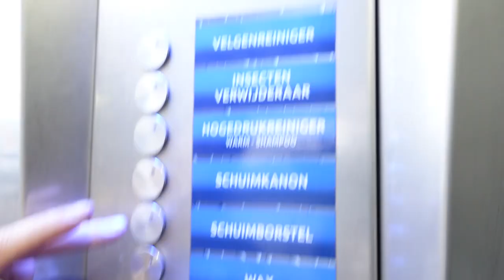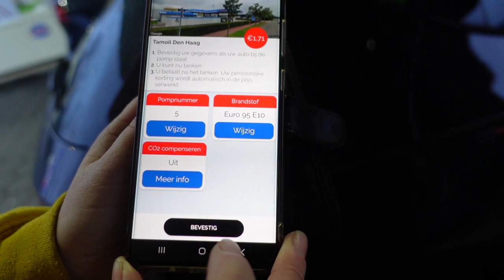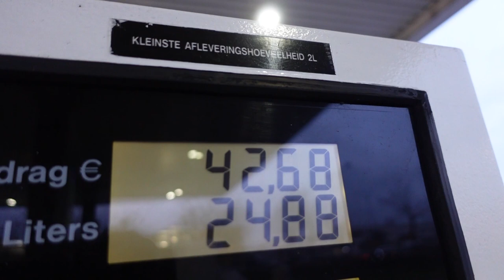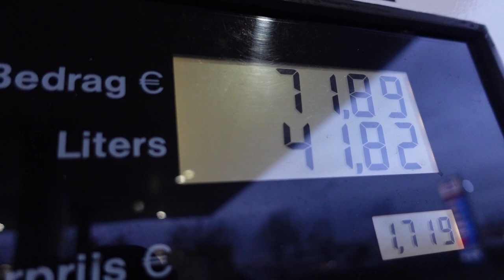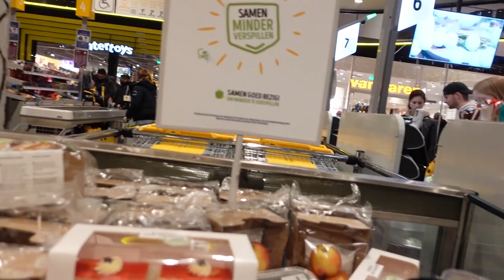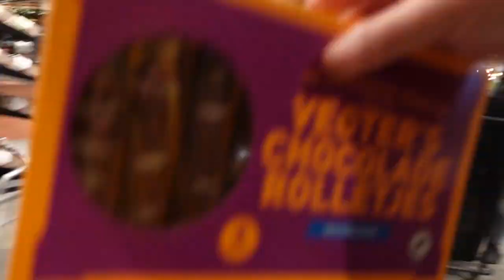Auto wassen en tanken en iets lekkes krijgen